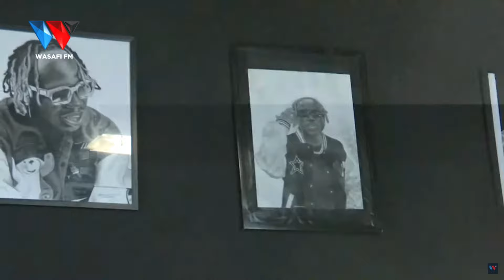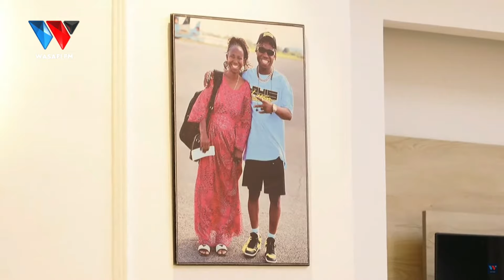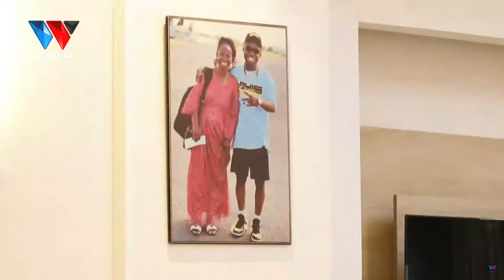FULL VIDEO: MJENGO WA CHINNO WANA MAN HQ NJE NA NDANI, AWAPIGISHA TOUR WATANGAZAJI